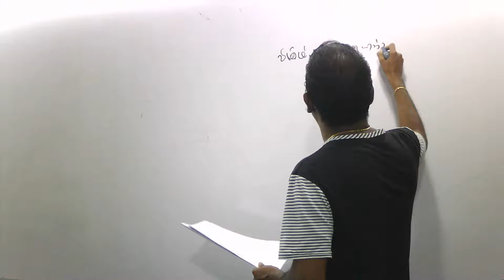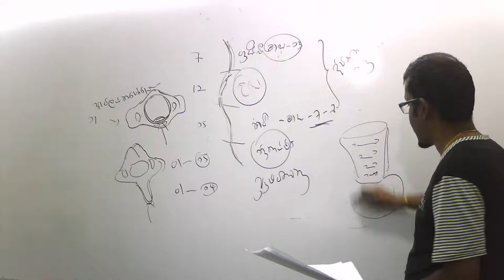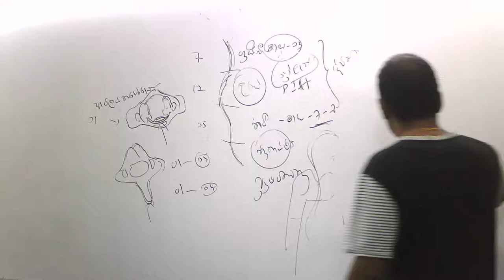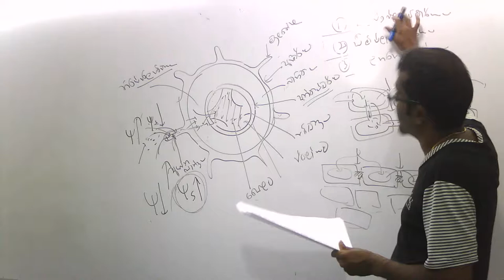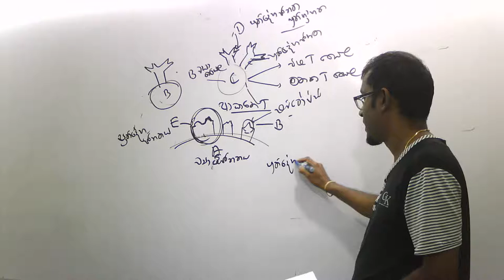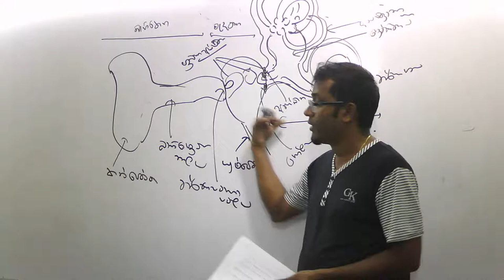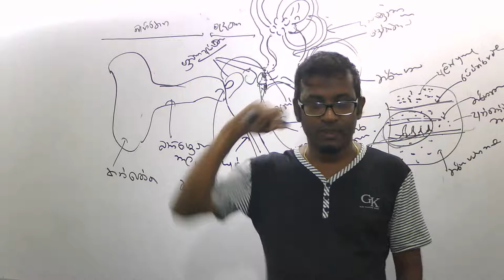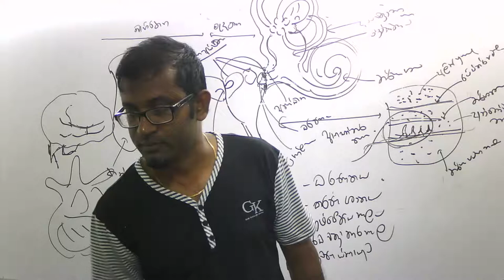2022.07.14 revision central province 2020 grade 13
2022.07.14 revision central province 2020 grade 13